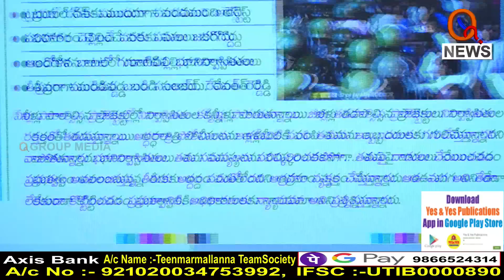భూదందాకు అడ్డాగా నాగారం మున్సిపాలిటీ I Shanarthi Telangana e-paper